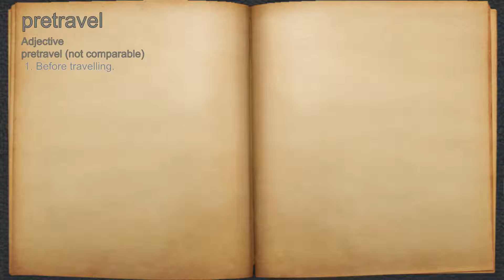What does pretravel mean?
A spoken definition of pretravel.

Intro Sound:
Typewriter - Tamskp